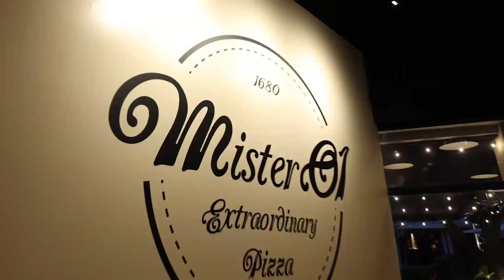Mister O1 Brickell - Located in Mary Brickell Village 📍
Join us for an Extraordinary Experience!